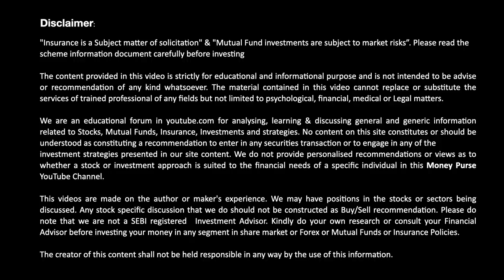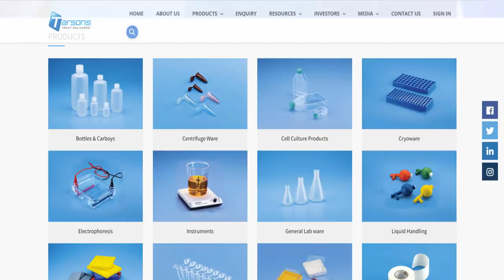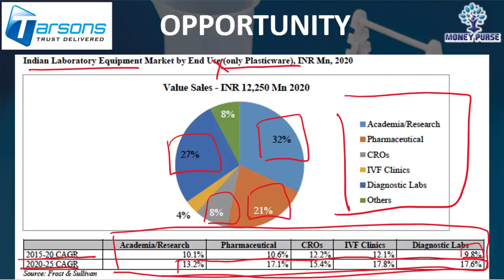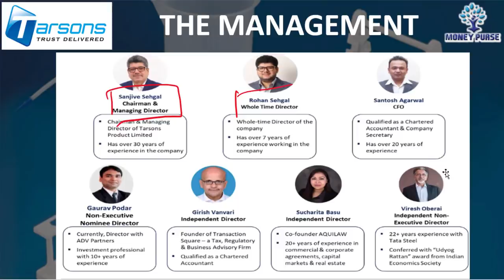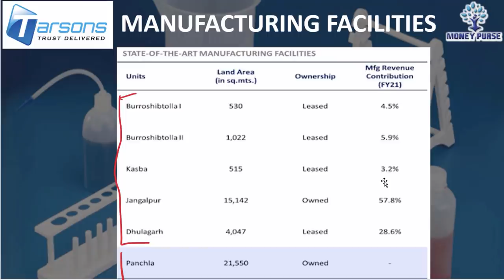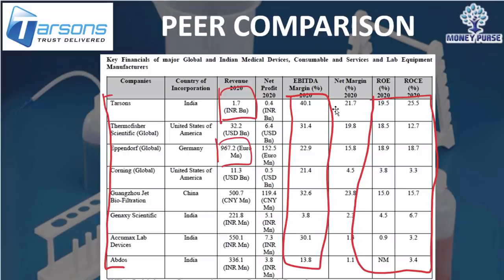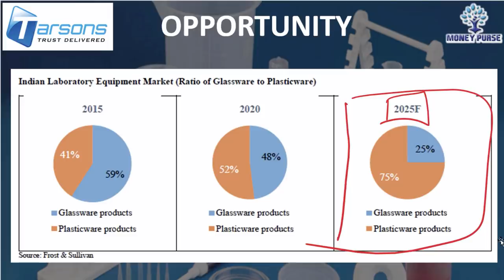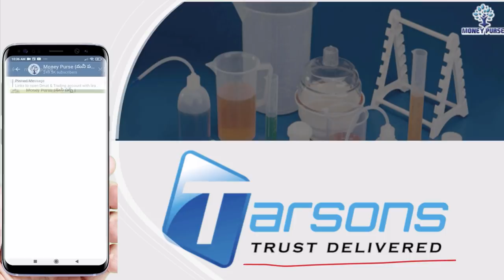Tarsons Products IPO లో మీరు తెలుసుకోవలసిన Important RHP POINTS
00:00 Introduction
00:23 About Products
01:22 Segment wise Revenue breakup
02:46 Opportunity
06:03 History, Promoters & Management
07:21 Business Spread
09:20 Financials
10:47 Peer Comparison
11:59 IPO Details
12:55 Positives & Negatives